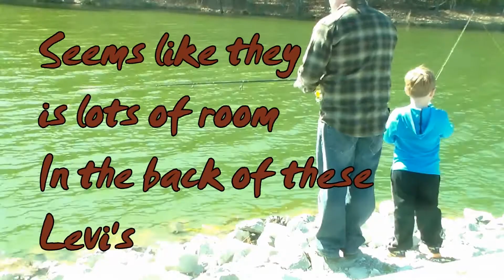Cadens Video on fishing trip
Caden wanted to go ahead and get some video on the Tube... Made this one for him tonight. Just a short film... Enjoy and tell him Hi.